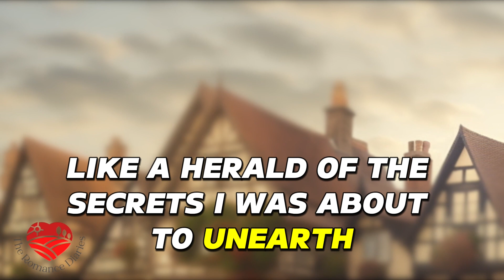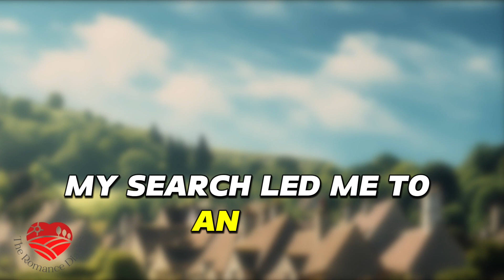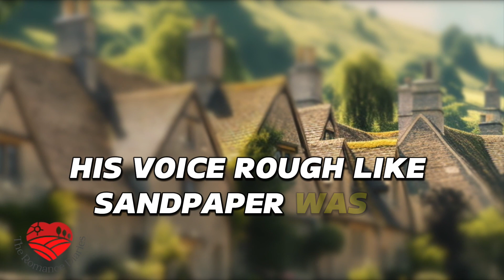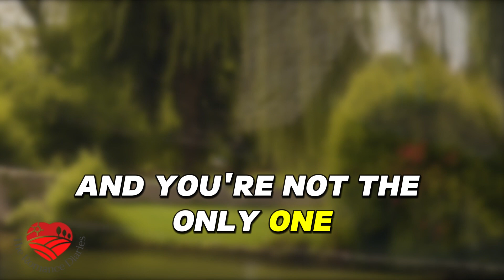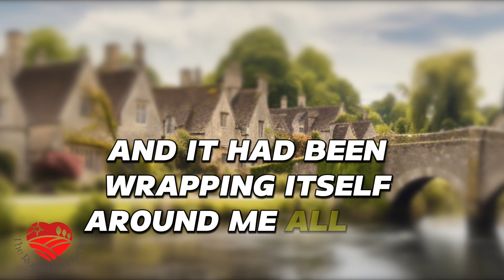The Shocking Truth Behind a Secret Affair and 3 Hidden Kids CHAPTER 3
My Secret Siblings - Mothers Steamy Affair Leads to Shocking Family Revelations!

Chapter 3 unveils a startling revelation for Emily - the existence of secret half-siblings. As she grapples with the truth of her mother's steamy affair and its unexpected consequences, Emily's world is turned upside down. This chapter takes us through her quest to connect with these newfound relatives and the emotional complexities they bring. Witness the unraveling of a family tapestry woven with love, secrets, and hidden connections. Join Emily in this poignant chapter as she faces the reality of her expanded family and the intricate web of relationships that come with it.

To Listen to the entire book of "The Shocking Truth Behind a Secret Affair and 3 Hidden Kids" Please follow this